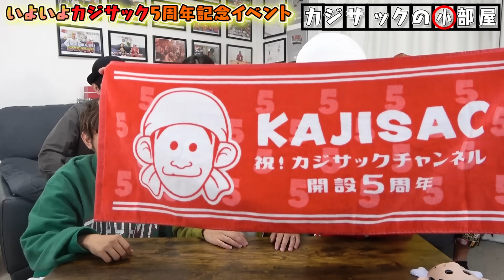【ご報告】皆様に"色々"とご報告がございます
編集者：りゅうじ

「カジサック5周年祭りin幕張メッセ～カジサックファミリー・りおちゃん・ツネ家全員集合～」配信チケットの販売URLはこちら！
10月29日(日)18時～配信！

クラウドファンディングのURLはこちら！

【天才すぎる…】高速で名曲を作る裏側をご覧下さい〜恋は時間をバグらせる〜

吉本興業所属のキングコング梶原が、新米Youtuberカジサックとなって色んなことを学ぶチャンネルです。

TVerとhuluでも見逃し配信中！